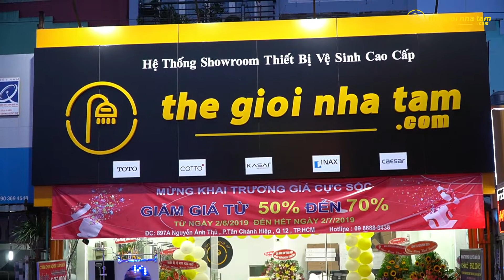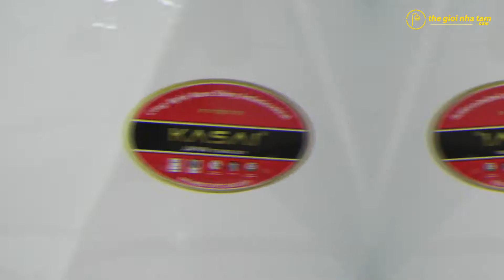MỪNG KHAI TRƯƠNG GIẢM GIÁ SỐC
Nhân dịp khai trương showroom THẾ GIỚI NHÀ TẮM chi nhánh Q12, ưu đãi khủng - giảm giá sốc từ 50% đến 70% cho tất cả các sản phẩm.

Đi đâu cho xa, ở nhà click chuột, chọn ngay sản phẩm ưng ý, nhận hàng hài lòng mới trả tiền, miễn phí giao hàng nội thành Hồ Chí Minh. Quá đã, quá sốc, nhanh tay click ngay kẻo lỡ !

Xem sản phẩm tại ĐC : 897A nguyễn ảnh thủ , p.tân chánh hiệp , quận 12 , TP.HCM ( ngay ngã tư nguyễn ảnh thủ với đường tân chánh hiệp 10 )